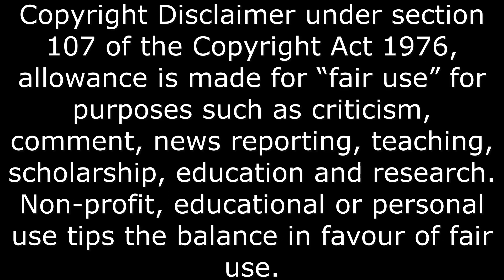Barry the Wellerman